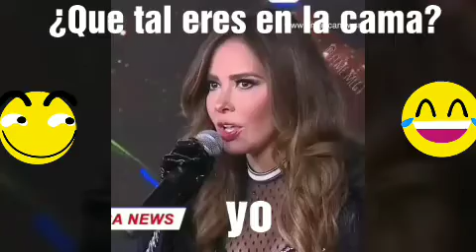Chiste de Gloria Trevi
Gloria Trevi